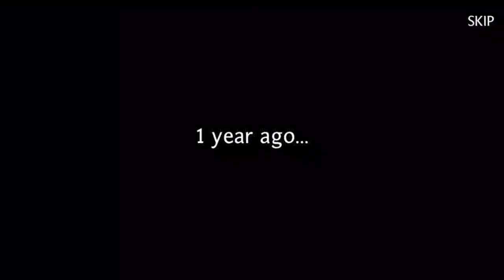5 Game RPG Anime Gacha Free To Play Terbaik 2022 | Game RPG Gacha Not Pay To Win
5 Game RPG Anime Gacha Turn-Base Free To Play Terbaik 2022 | Game RPG Gacha Not Pay To Win

1. Honkai Star Rail
Size : 5gb

2. Seven Knight
Size : 2.5gb

3. Figure Fantasy
Size : 4gb

4. One Punch Man : The Strongest
Size : 3.5gb

5. My Hero Ultra Impact
Size : 2gb

kecil